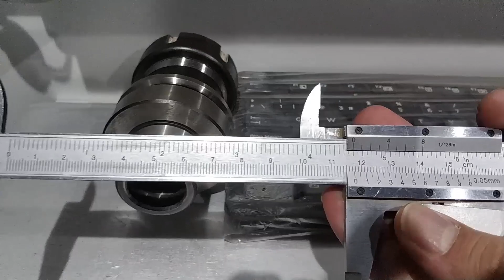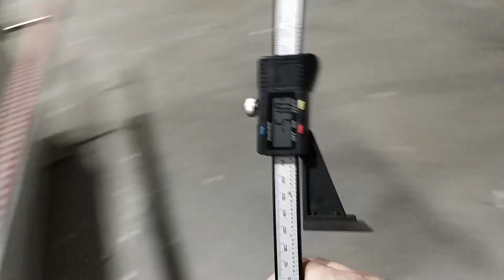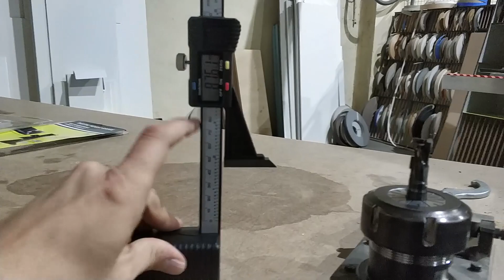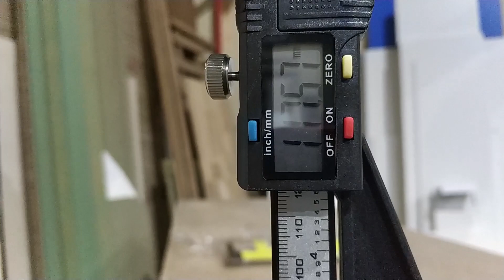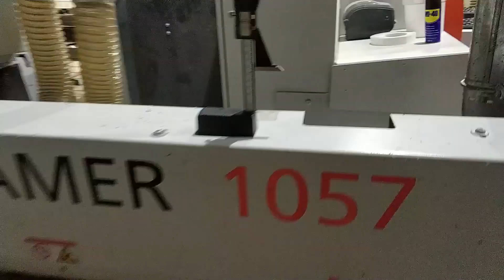La mejor forma de CALIBRAR FRESAS CNC 📐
Os presento este estupendo utensilio para que podáis medir de forma rapida vuestras herramientas, a la hora de configurarlas en vuestro CNC.

Enlace de compra al calibre he que comprado yo.

También lo podéis encontrar en Aliexpres o en algunas ferreterías especializadas.

Mil gracias a los chico de por contar conmigo para impartirles uno de mis cursos y por enseñarme este estupendo calibre.